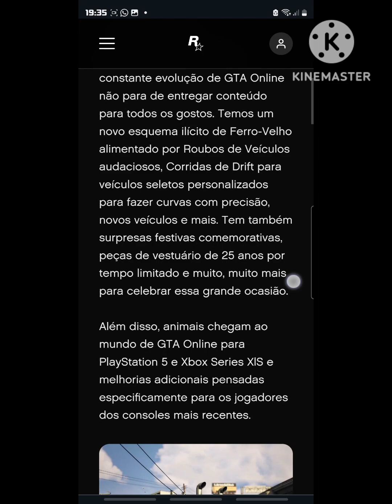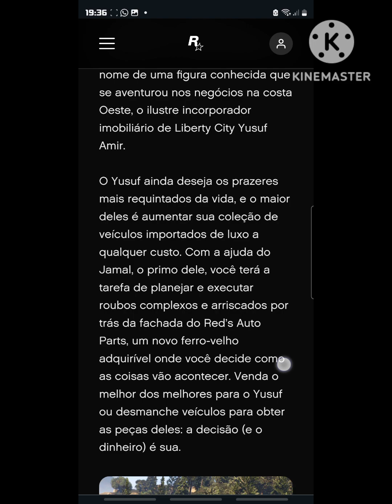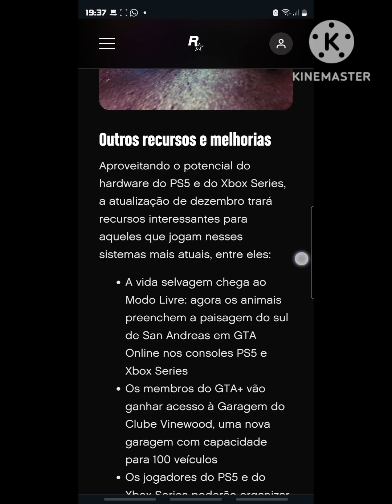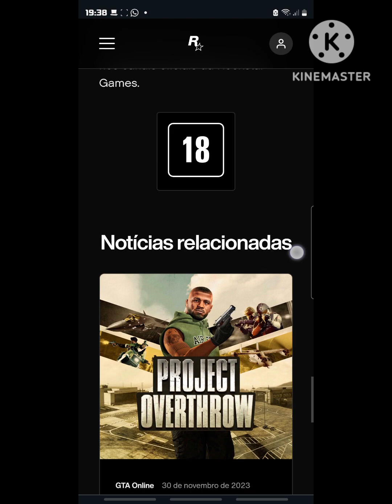NOVIDADES SOBRE A NOVA DLC DE DEZEMBRO DO GTA V ONLINE - BOLETIM OFICIAL DA ROCKSTAR